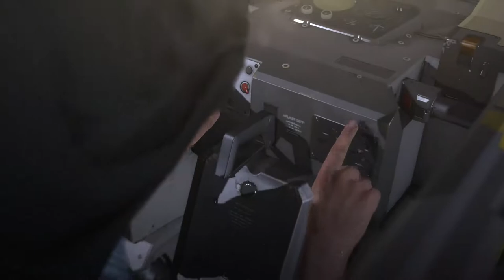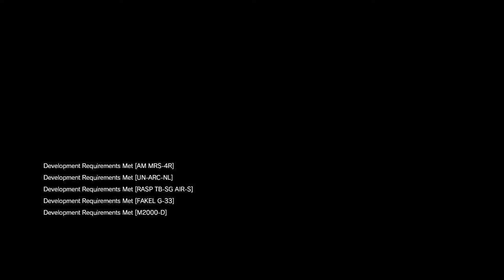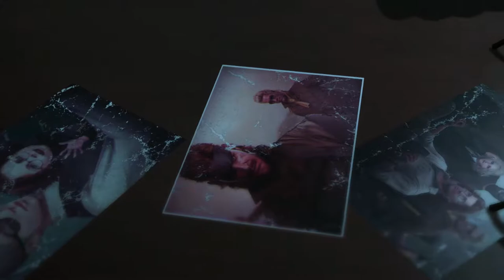Metal Gear Solid V: The Phantom Pain #12 - Hellbound Part 2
JESUS CHRIST!  RUN AWAY, RUN AWAY!

Metal Gear Solid Theme by Harry Gregson-Williams
Piano Score Arranged and Played by At0mium